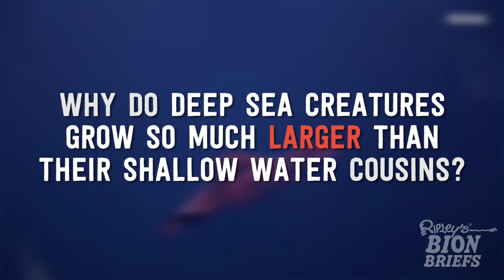Creatures of the Deep: Abyssal Gigantism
Even scientists are not 100% sure what causes Abyssal Gigantism.

Abyssal Gigantism is when deep sea creatures grow so much larger than their shallow-water cousins.

Isopods range in size from micrometers to the size of a small dog. They can even go up to five years without food!

The oarfish is the LARGEST bony fish in the world. They live at depths of over 3,000 feet. They typically stay in deep waters AND only surface because they are in the process of dying.

Old legends of gigantic sea serpents like Jörmungandr and the Loch Ness Monster were actual oarfish sightings.